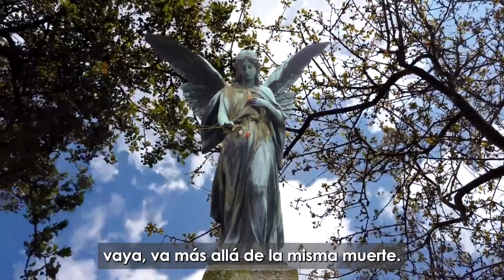Para Él todos viven | El minuto del Evangelio | 6-noviembre-2022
"Para Él todos viven"
Lc 20,27-38
El minuto del Evangelio 📖😇